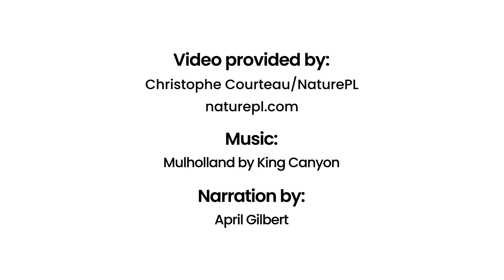Elephant Ears | That's Wild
🌿🦝  Ranger Rick is the award-winning kids' magazine that brings the wonders of nature to life! 🦁 Packed with fun facts, amazing wildlife stories, and activities, it’s perfect for inspiring a life-long love of the outdoors.